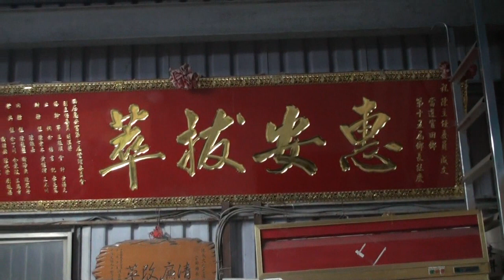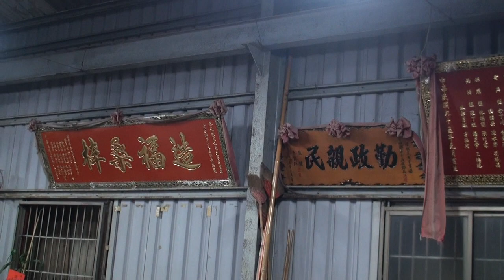蔡英文 賴清德 郭國文 官田區聯合後援會成立大會c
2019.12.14  蔡英文 賴清德 郭國文 官田區聯合後援會成立大會